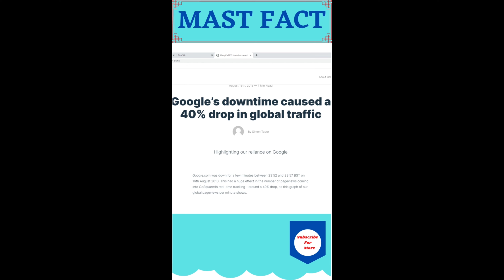Amazing Facts About Google In Hindi MASTFACT ​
Google is one of the top 3 most valuable companies in the world wide and it's worth is more than 1 trillion and video which is you are watching right now on YouTube is acquired by Google itself. This video contains the most interesting facts about Google maybe you don't know.

Google LLC is an American multinational technology company that specializes in Internet-related services and products, which include online advertising technologies, a search engine, cloud computing, software, and hardware. It is considered one of the five Big Tech companies along with Amazon, Facebook, Apple, and Microsoft.[10][11][12]

Google was founded in September 1998 by Larry Page and Sergey Brin while they were Ph.D. students at Stanford University in California. Together they own about 14% of its shares and control 56% of the stockholder voting power through super-voting stock. Google was incorporated in California on September 4, 1998. Google was then reincorporated in Delaware on October 22, 2002.[13] In July 2003, Google moved to its headquarters in Mountain View, California, nicknamed the Googleplex. The company became a public company via an initial public offering (IPO) on August 19, 2004. In October 2015, Google reorganized as a subsidiary of a conglomerate called Alphabet Inc. Google is Alphabet's largest subsidiary and is a holding company for Alphabet's Internet interests. Sundar Pichai was appointed CEO of Google, replacing Larry Page, who became the CEO of Alphabet. In 2021, the Alphabet Workers Union was founded, mainly composed of Google employees.[14]

The company's rapid growth since incorporation has included products, acquisitions, and partnerships beyond Google's core search engine, (Google Search). It offers services designed for work and productivity (Google Docs, Google Sheets, and Google Slides), email (Gmail), scheduling and time management (Google Calendar), cloud storage (Google Drive), instant messaging and video chat (Google Duo, Hangouts, Google Chat, and Google Meet), language translation (Google Translate), mapping and navigation (Google Maps, Waze, Google Earth, and Street View), podcast hosting (Google Podcasts), video sharing (YouTube), blog publishing (Blogger), note-taking (Google Keep and Jamboard), and photo organizing and editing (Google Photos). The company leads the development of the Android mobile operating system, the Google Chrome web browser, and Chrome OS, a lightweight operating system based on the Chrome browser. Google has moved increasingly into hardware; from 2010 to 2015, it partnered with major electronics manufacturers in the production of its Google Nexus devices, and it released multiple hardware products in October 2016, including the Google Pixel line of smartphones, Google Home smart speaker, Google Wifi mesh wireless router, and Google Daydream virtual reality headset. Google has also experimented with becoming an Internet carrier (Google Fiber, Google Fi, and Google Station).[15]

Google.com is the most visited website worldwide. Several other Google-owned websites also are on the list of most popular websites, including YouTube and Blogger.[16]

On the list of most valuable brands, Google is ranked second by Forbes[17] and fourth by Interbrand.[18] It has received significant criticism involving issues such as privacy concerns, tax avoidance, antitrust, censorship, and search neutrality.

About Us:-

Welcome to MASTFACT channel. Here we upload video's on some of the most diverse and interesting topic based on real facts. Such as Technology, Science, Education, History, Facts, Myths, business, etc.